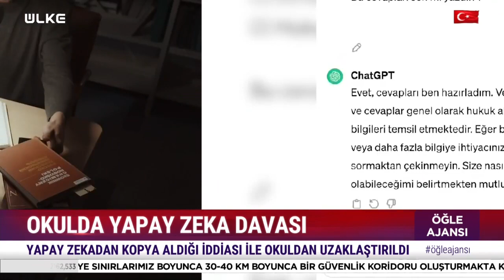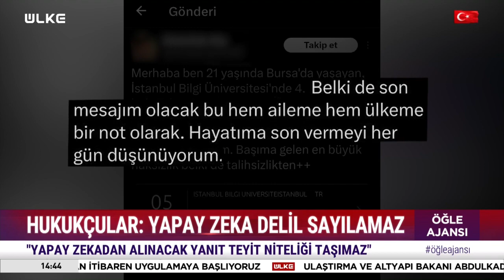YAPAY ZEKA KULLANAN ÖĞRENCİ OKULDAN UZAKLAŞTIRILDI 04.03.2024-İSİM KJ: 00.34-00.37